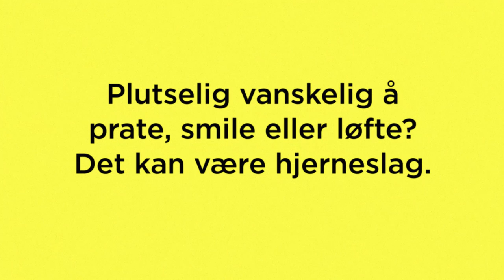Hjerneslag - Prate, smile, løfte (50s)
Plutselig vanskelig å smile, prate eller løfte armene? Det kan være hjerneslag.
Ring 113 - hvert sekund teller.